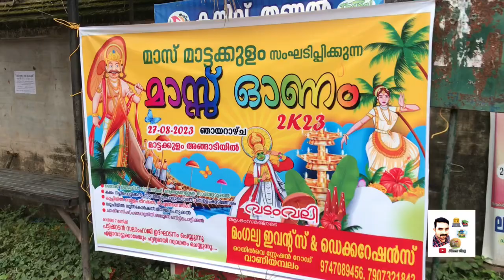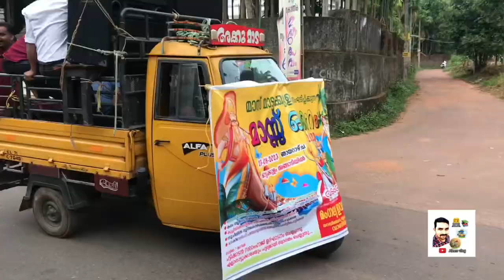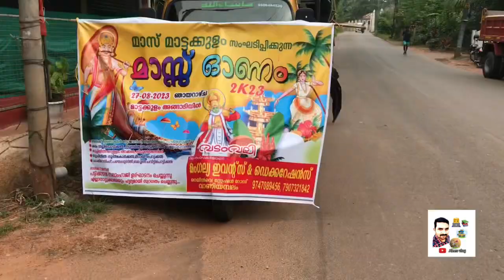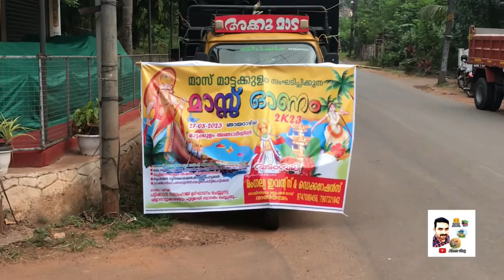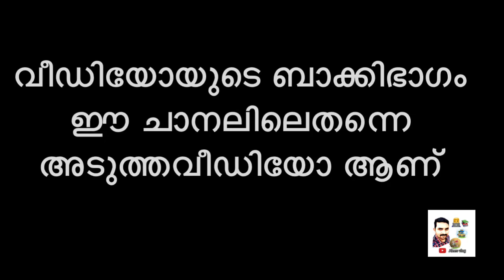Onakhosham mass mattakkulam